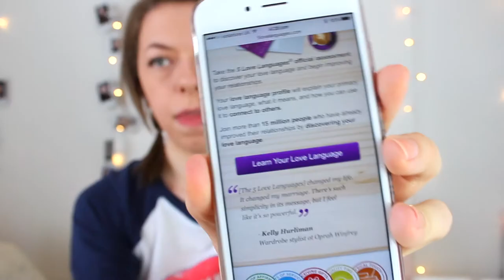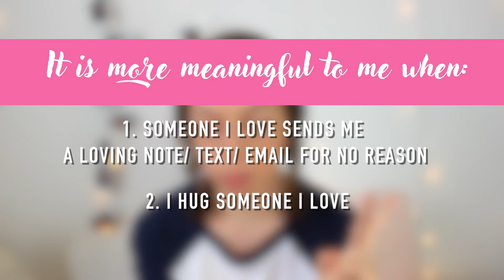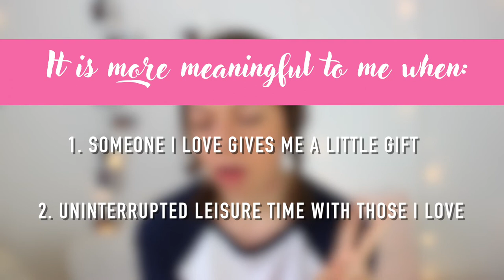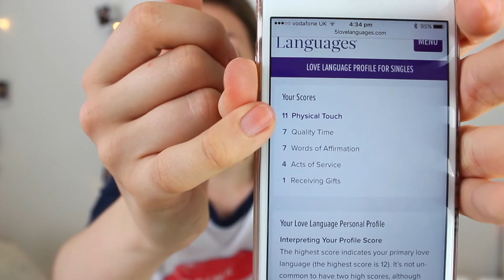Lets Talk About Love - Taking The 5 Love Languages QUIZ! | Viki Wishes